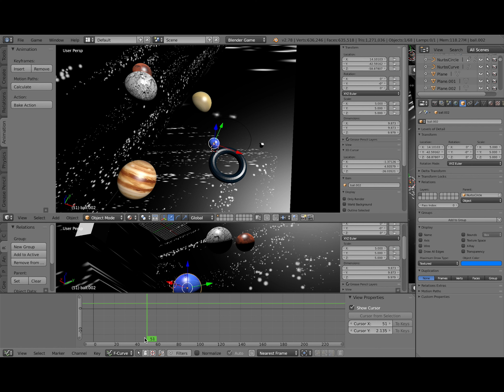bender motion star